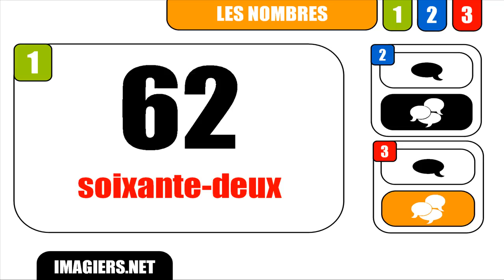RANSKAN KURSSI = Nombre # 62